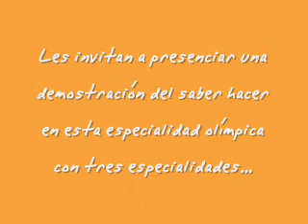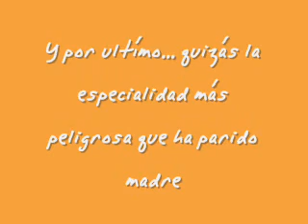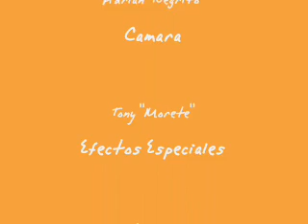Prácticas del Real Club de salto olímpico de Sot de Chera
Video de como entrenan los actuales campeones de salto olímpico.